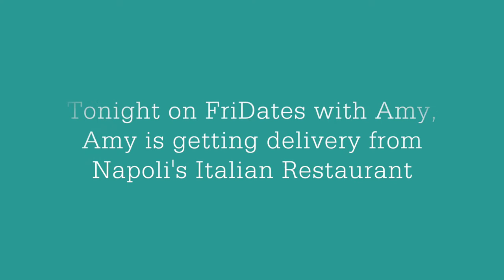Fridate with Amy 5: Napoli's Italian Restaurant